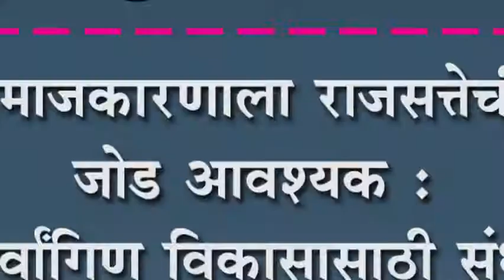समाजकारणाला राजसत्तेची जोड आवश्यक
समाजकारणाला राजसत्तेची जोड आवश्यक : सर्वांगिण विकासासाठी संधी द्या-श्रीमंत पाटील